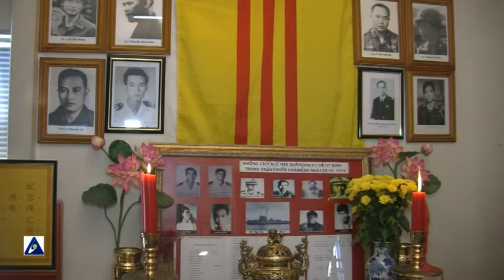Lễ Truy Điệu TT Ngô Đình Diệm - Phần 2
Được tổ chức tại Đền Thờ Quốc Tổ - TB Victoria.